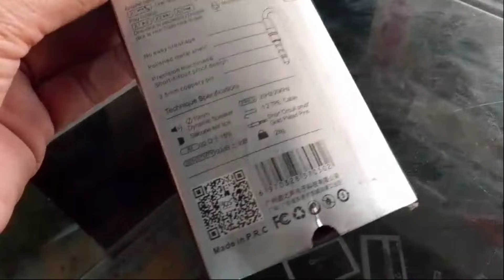XZS universal Earphone Features and complete review